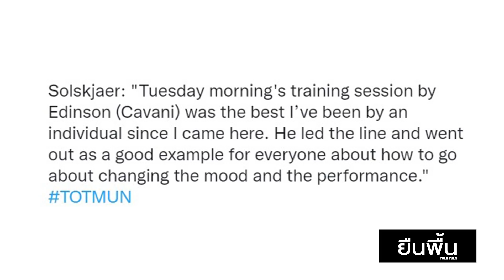[5 นาทีปีศาจแดง 31-10-21] - ข่าวแมนยู - ความลับท่านนายพรานก่อนถล่มไก่ - คำพี่โด้ซึ้งกินใจแฟนๆ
🟣🔵 [Ad] ซูซูกิปลดล็อกทุกเงื่อนไขส่งท้ายปี กับแคมเปญพิเศษ SUZUKI DEAL D DAY(ซูซูกิ ดีล ดี เดย์)
ออกรถซูซูกิทุกรุ่นวันนี้ ผ่อนอีกทีปีหน้า สนใจสอบถามรายละเอียดเพิ่มเติมได้ที่โชว์รูม รถยนต์ซูซูกิ ทั่วประเทศ หรือที่

 🕹⚽️ [Ad] FIFA Online 4 รวมนักเตะสโมสรชั้นนำพร้อมมันส์ได้แล้ววันนี้
ทั้งคอมและมือถือ คลิกโหลดที่ลิงค์ด้านล่างได้เลยนะครับ

👕✨ [Ad] เสื้อยืดสวมใส่สบาย ซักแล้วใส่ได้เลย ไม่ต้องรีด

ราคาตัวละ 100 บาท มีให้เลือกถึง 23 สี

พิเศษ! สำหรับเพจดูบอลกับแนท

ลุ้นรับ เสื้อแข่งชุดเหย้า แมนเชสเตอร์ ยูไนเต็ด ฤดูกาล 2021/2022

มูลค่า 4,300 บาท ประกาศผลรางวัล 31 ตุลาคมนี้

"Yuen Puen - ไม่ยืด ไม่ย้วย"

📱 Tier 1 Openchat ห้องแชทชาวผีแดง รู้จักเพื่อนใหม่ คอเดียวกัน คลิกเลยที่